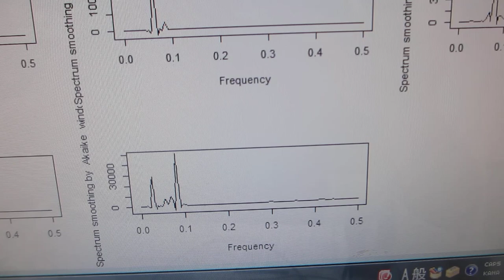基礎実験：：メガヘルツの超音波発振による、表面弾性波のダイナミック制御技術（超音波システム研究所）